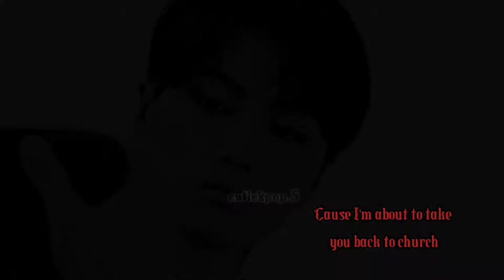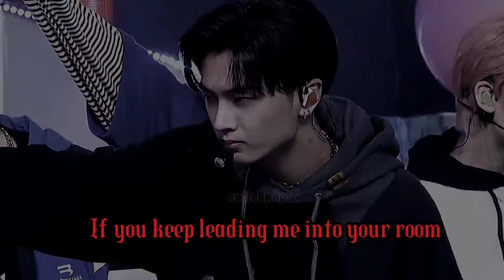Jay (Enhypen) // Church (FMV)